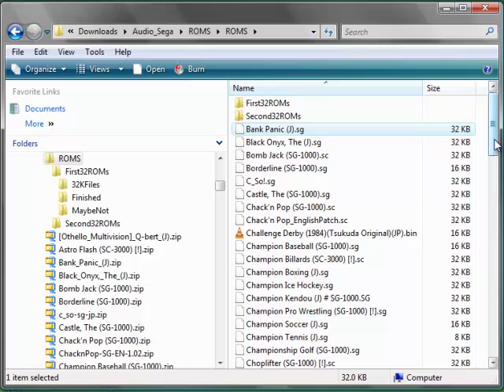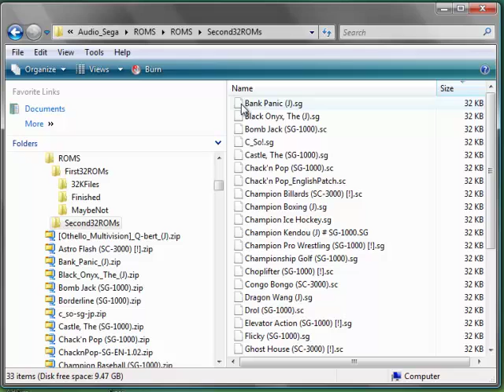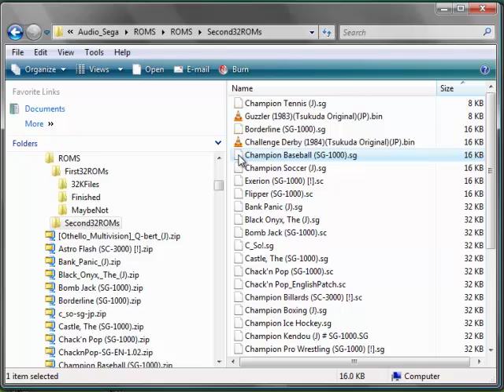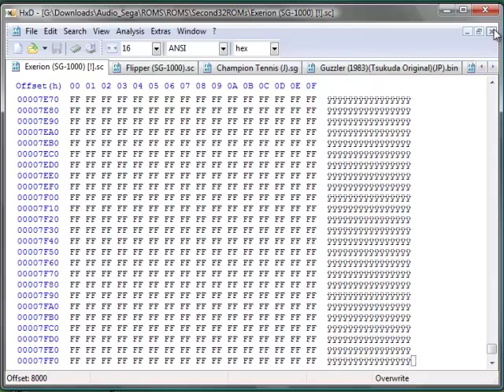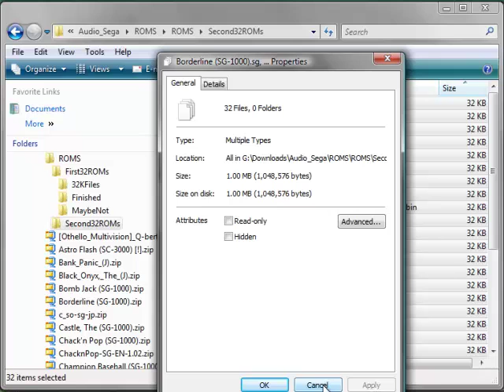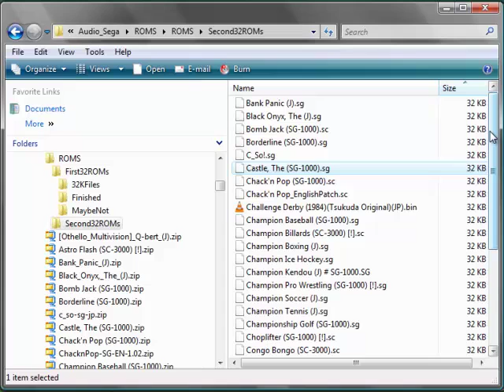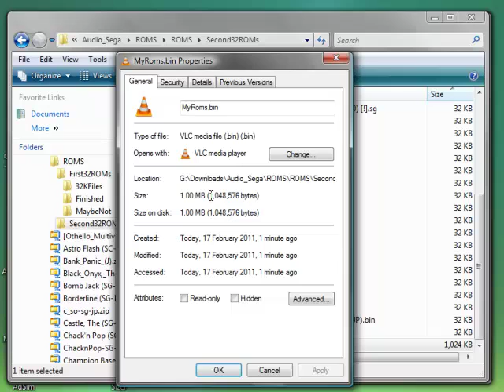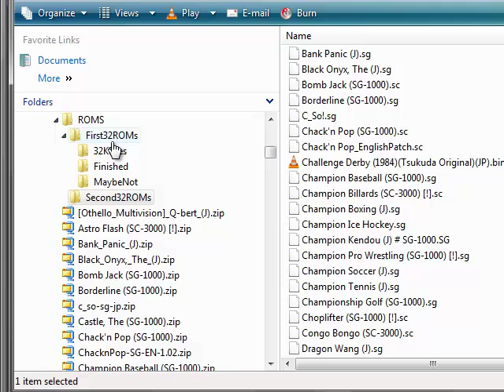Creating the ROM image for the SC-3000 Survivors Multicart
SC-3000 Survivors Multicart Tutorial
How to create the binary ROM image containing 32 SC-3000 games.
We use a Hex Editor to modify a few ROM images then join them together ready for use with the SC-3000 Survivors Multicart